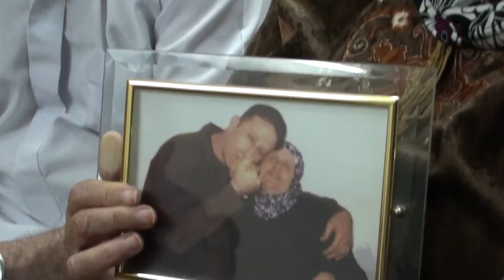[Arabic] (1) Nablus, Palestine Prisoner's parents